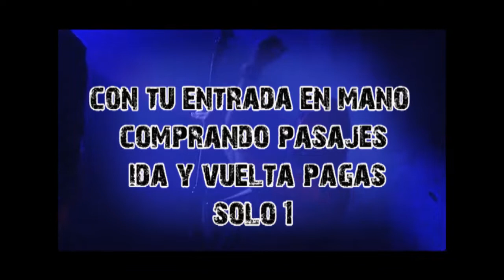Horcas en Oberá en Rock 29 de Septiembre - SNV Producciones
💢 Puntos de venta del Oberá en Rock Horcas 2018 junto Atila - El Charco y Foisa‼️

Posadas: Liverpool Music (Colón 2123)

Oberá: Heladería y Pizzería Emi (Libertad 823) y Maxi Kiosco Lovi (Neuquén 320)

Eldorado: Raúl Outcast del OutCast Tattoo, Riedel 404 km 6, o también por Esperanza 112 km9

Apóstoles: Overkil con Vanina Alcaraz (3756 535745)

💢 El Show comienza a las 21 hs. con apertura del Bar y la Feria, las bandas comienzan para las 22hs.

💢 Las Entradas se venderán en puerta al mismo costo $450.-